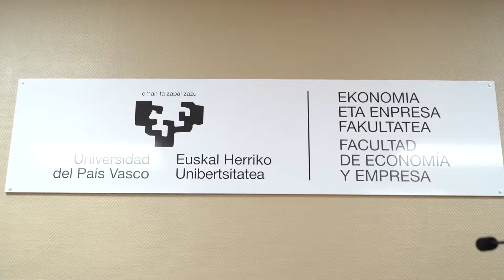Futurode Europa Bilbao | Enrique Calvet: "Los jóvenes deben exigir más a Europa"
El debate sobre el futuro de Europa ha llegado al País Vasco. La Facultad de Economía y Empresa de Bilbao ha acogido un nuevo evento que ha contado con la participación de Eneko Landaburu,  ex Director General de Política Regional de la Comisión  Europea,
Mikel Landabaso, Director de Estrategia y Comunicación Institucional en la Comisión Europea, Antonio de Lecea, Asesor del Director General de Asuntos Económicos y Financieros de la Comisión Europea, y el eurodiputado Enrique Calvet.